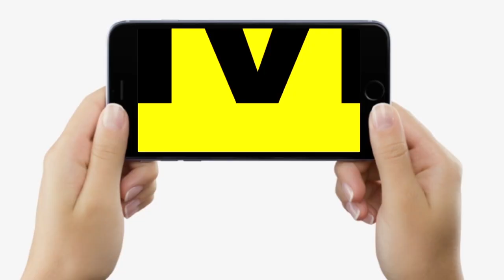Jitan Ram Manjhi ने Mokama- Gopalganj में Candidates का किया ऐलान, RJD दोनों सीटों पर लड़ेगी चुनाव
Jitan Ram Manjhi ने Mokama- Gopalganj में Candidates का किया ऐलान, RJD दोनों सीटों पर लड़ेगी चुनाव | Bihar News | LiveCities